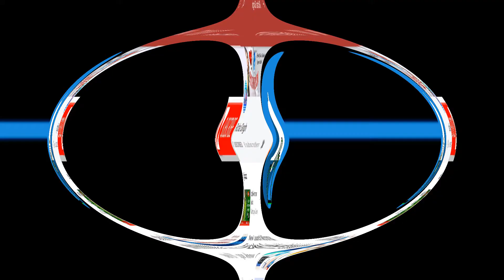आम के औषधीय गुण ( Part 1)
Mango
Mango benefits in hindi
Benefits of Mango in hindi